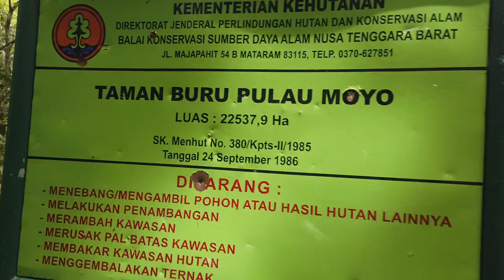VLOGBUMI TERJAMIN SURGANYA AIR TERJUN MATA JITU | MOYO ISLAND | NUSA TENGGARA BARAT | PART 13